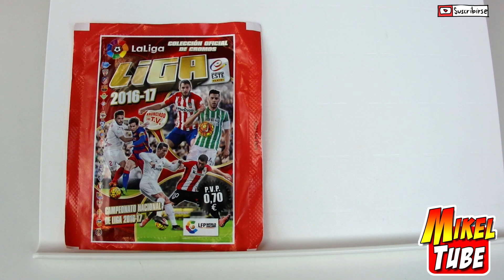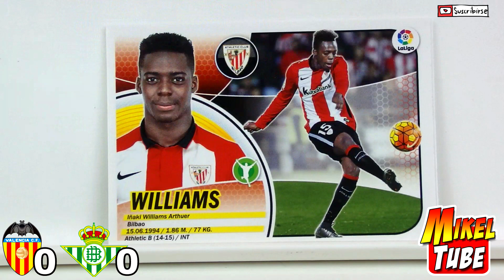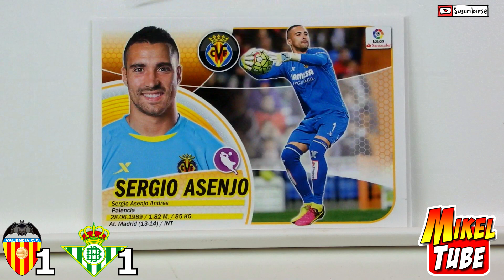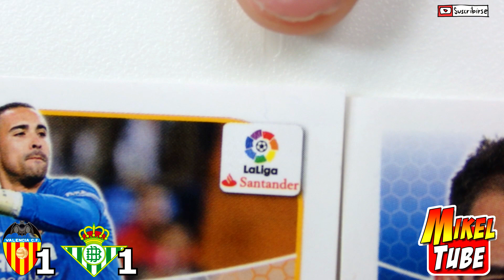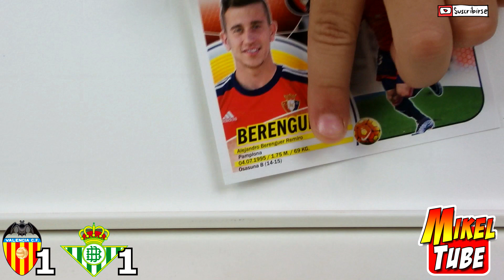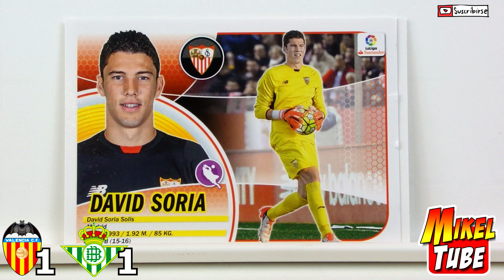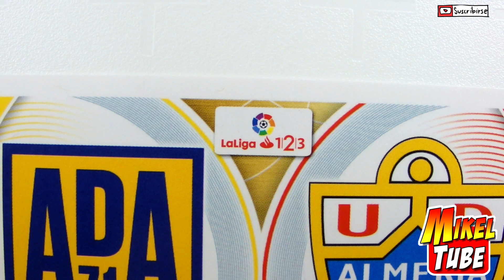Reto LaLiga ESTE Valencia vs. Betis con JuanluDBZ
Cada canal abre cuatro sobres LaLiga ESTE de Panini y sama los jugadores del Valencia y del Betis.
El equipo que más puntos consiga entre este video y el de JuanluDBZ ganará el reto.

La música es de la Biblioteca de Audio de YouTube:

Bottomless Cup by Silent Partner